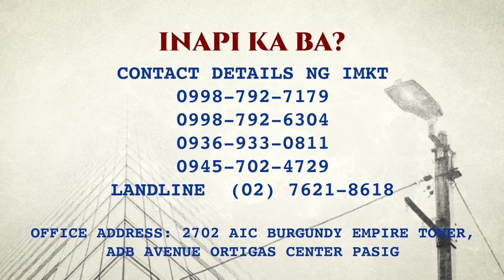Mga sweldo ng seaman, di binigay ng Able Maritime Agency!